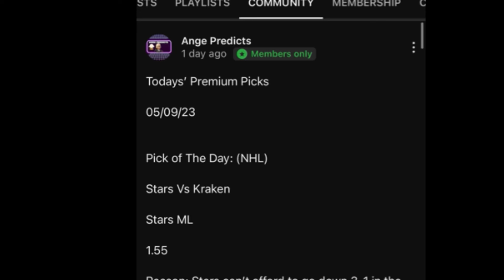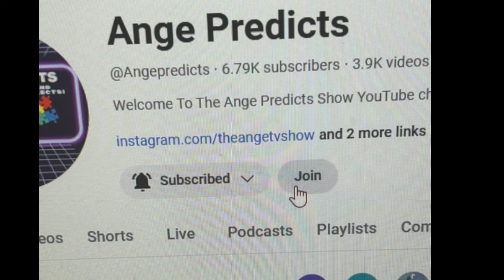KBO and NPB League Predictions Today! 07/04/24 FREE PICKS and Betting Tips